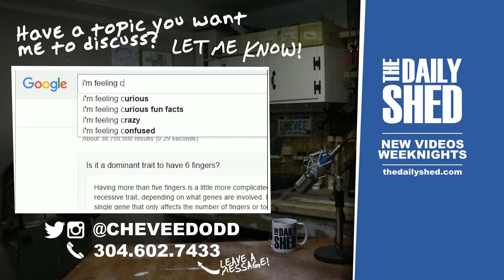KICKSTART?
The Daily Shed #824 - Thinking about it again.

MAILING ADDRESS:
Chevee Dodd